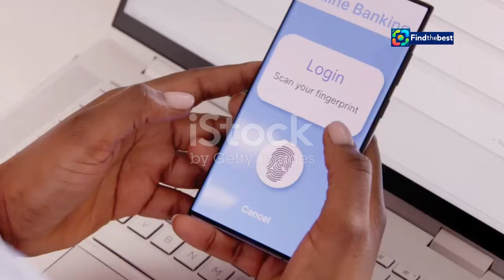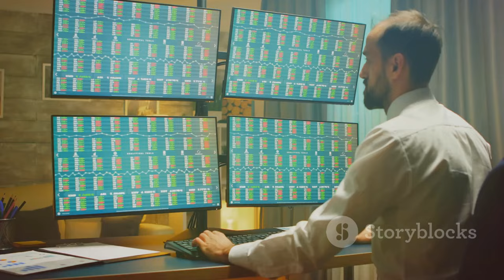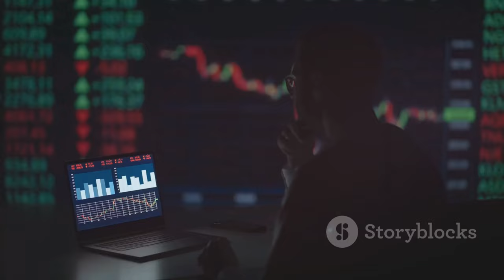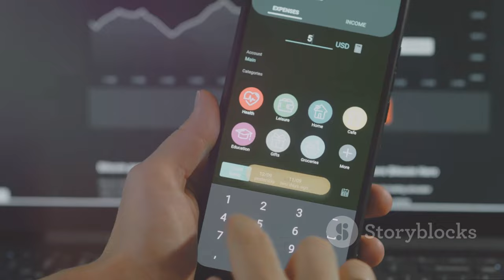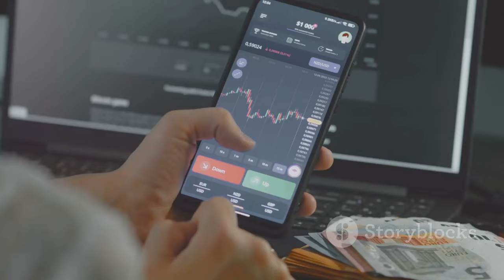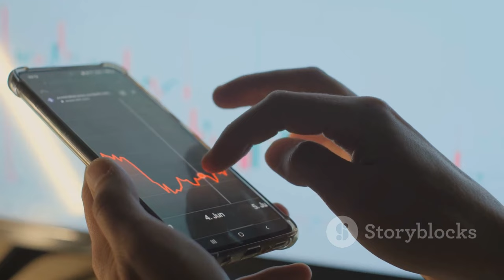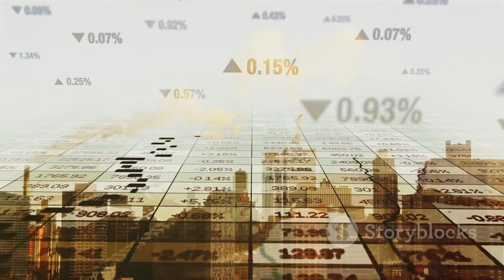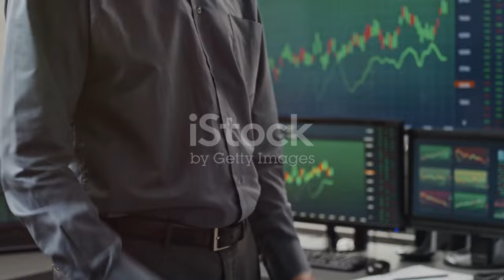How Safe Is Your Money in Fintech?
OUTLINE:
00:00:00 A Fintech Fairy Tale Gone Wrong
00:00:37 The Rise and Fall of Synapse Financial
00:01:26 A Financial Mystery
00:02:02 Unraveling the Mess
00:02:43 Funds Released Slowly
00:05:09 The Uncertain Fate of Customer Savings
00:07:11 A Call for Stronger Oversight
00:07:57 The Cornerstones of Fintech
00:08:49 Lessons from the Ashes

🔍 Are your savings truly safe in the world of fintech? This video explores the shocking collapse of Synapse Financial Technologies and what it means for your money! 💰💔

🌐 Founded in 2014 and backed by Andreessen Horowitz, Synapse aimed to revolutionize finance but faced a catastrophic bankruptcy that left millions of dollars unaccounted for. 😨

💡 Join us as we dive into:
- The rise of fintech and its impact on traditional banking 📈
- Synapse’s operational issues and management concerns 🏢
- What you need to know to protect your funds when using digital banks 🔒